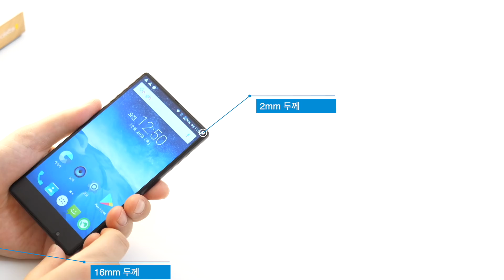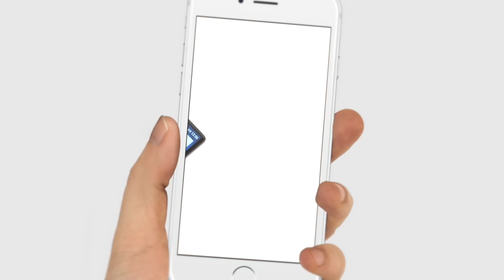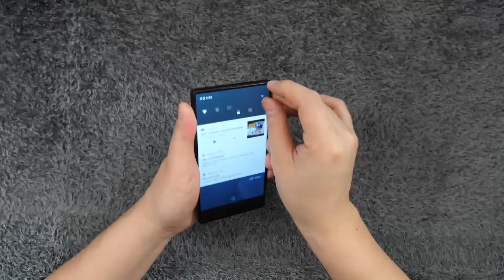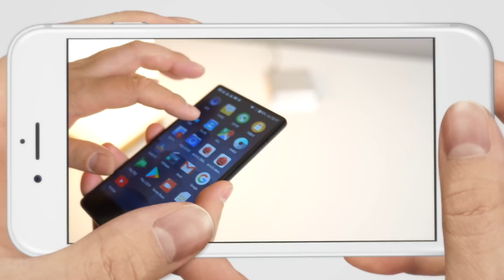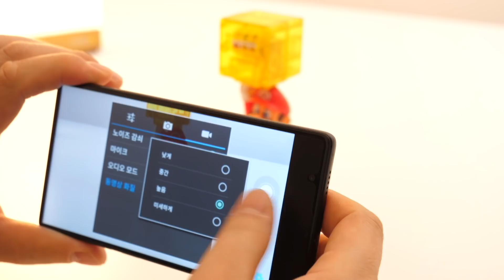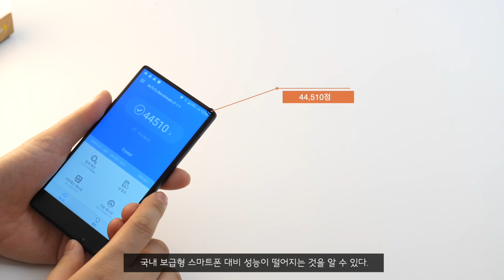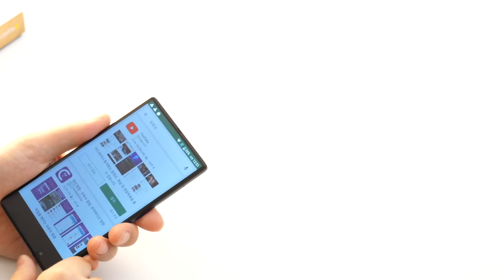레알 스마트폰이 8만원? 듀얼카메라! 지문인식 센서까지? UMIDIGI CRYSTAL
(오다가 주웠어요 시리즈 1편) 8만원에 구매한 스마트폰 입니다.
이번 제품을 구매한 이유는 저렴한 가격과 독특한 디자인 때문 인데요. 베젤리스 타입으로 제작된 이번 제품은 전면 카메라가 하단에 위치하고 있습니다. 그럼 과연 UMIDIGI CRYSTAL 스마트폰은 어느정도 성능을 보일까요? 궁금하시다면 지금바로 클리이이이익!

■ 오다가 주웠어요 시리즈 많은 사랑 부탁 드립니다.

리뷰하고 업로드 하려고 보니! 가격이 2만원 올랐네요..하악하악!

■ 열일하는 말방구 실험실! 구독 추천 알람 눌러 주셨죠?